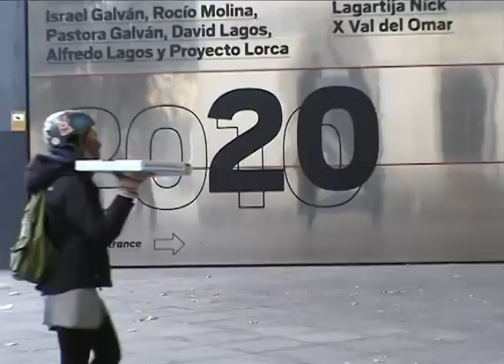How things are...[accion Reina Sofia 27 Noviembre 2010]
Accion llevada a cabo por el colectivo artístico-crítico dès interés en el Museo Nacional Centro de Arte Reina Sofia el 27 de Noviembre de 2010.
Gracias a todos los que estuvimos allí.